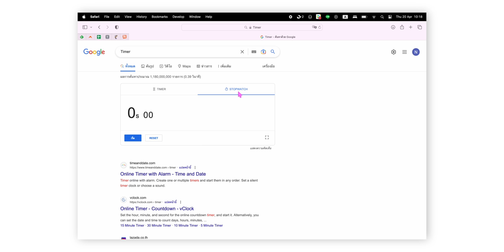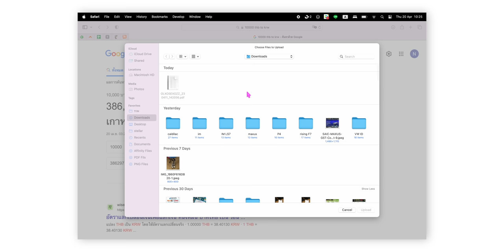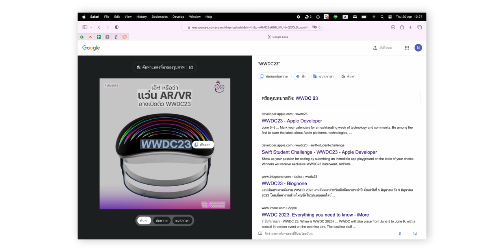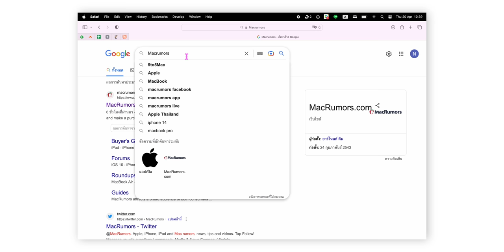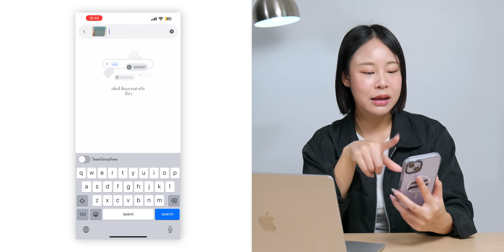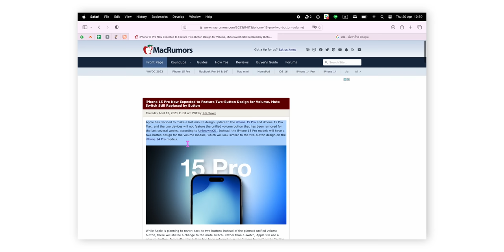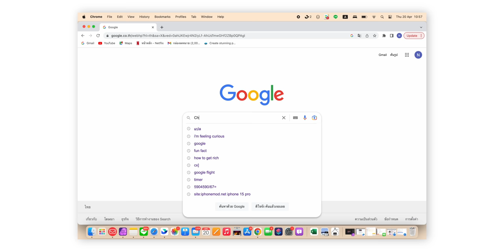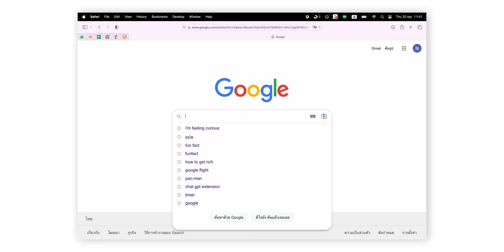12 ฟีเจอร์ลับ Google Search นอกจากใช้ค้นหาข้อมูล ทำอะไรได้อีก?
Goolge Serach ไม่ได้เป็นเพียงเครื่องมือค้นหาเท่านั้น แต่ทำอะไรได้หลายอย่าง หลายคนอาจไม่รู้ว่ามีฟีเจอร์ลับที่มีประโยชน์ซ่อนอยู่มากมาย มาดูกันว่ามีอะไรบ้างGoolge Serach ไม่ได้เป็นเพียงเครื่องมือค้นหาเท่านั้น แต่ทำอะไรได้หลายอย่าง หลายคนอาจไม่รู้ว่ามีฟีเจอร์ลับที่มีประโยชน์ซ่อนอยู่มากมาย มาดูกันว่ามีอะไรบ้าง

00:00 - เปิดคลิป
00:44 - 1. นาฬิกาจับเวลา และนาฬิกาหยุดเวลา
01:45 - 2. การแปลงค่าหน่วยต่าง ๆ
03:02 - 3.ค้นหารูปภาพ ข้อความ แปลภาษาในรูปภาพด้วย Google Lens
05:15 - 4.ลบประวัติการค้นหา 15 ล่าสุด (เฉพาะบนสมาร์ตโฟน)
05:53 - 5.ทางลัดแถบค้นหา
06:53 - 6.ค้นหาได้แม่นยำมากขึ้นด้วย Multisearch (เฉพาะบนสมาร์ตโฟน)
08:10 - 7.ค้นหาเฉพาะเว็บไซต์ที่ต้องการ
09:08 - 8.เครื่องคิดเลข
09:48 - 9.แปลภาษา
10:39 - 10.Fun Fact ความรู้ใหม่ที่ทั้งสนุกและน่าตื่นเต้น
11:06 - 11.เสริมการค้นหาด้วย ChatGPT
13:04 - 12.เล่น Pac-Man
13:55 - ทิ้งท้าย

แนะนำ 10 ทริค iPhone ที่ใช้บ่อยที่สุดในปี 2022

13 ทริค ปุ่มเพิ่ม-ลดเสียง iPhone ใช้งานได้หลายอย่าง ทำไมเพิ่งรู้?

8 ทริคใช้งานแอปเครื่องคิดเลข (Calculator) บน iPhone

00:00 - เปิดคลิป
00:44 - 1. นาฬิกาจับเวลา และนาฬิกาหยุดเวลา
01:45 - 2. การแปลงค่าหน่วยต่าง ๆ
03:02 - 3.ค้นหารูปภาพ ข้อความ แปลภาษาในรูปภาพด้วย Google Lens
05:15 - 4.ลบประวัติการค้นหา 15 ล่าสุด (เฉพาะบนสมาร์ตโฟน)
05:53 - 5.ทางลัดแถบค้นหา
06:53 - 6.ค้นหาได้แม่นยำมากขึ้นด้วย Multisearch (เฉพาะบนสมาร์ตโฟน)
08:10 - 7.ค้นหาเฉพาะเว็บไซต์ที่ต้องการ
09:08 - 8.เครื่องคิดเลข
09:48 - 9.แปลภาษา
10:39 - 10.Fun Fact ความรู้ใหม่ที่ทั้งสนุกและน่าตื่นเต้น
11:06 - 11.เสริมการค้นหาด้วย ChatGPT
13:04 - 12.เล่น Pac-Man
13:55 - ทิ้งท้าย

13 ทริค ปุ่มเพิ่ม-ลดเสียง iPhone ใช้งานได้หลายอย่าง ทำไมเพิ่งรู้?

8 ทริคใช้งานแอปเครื่องคิดเลข (Calculator) บน iPhone